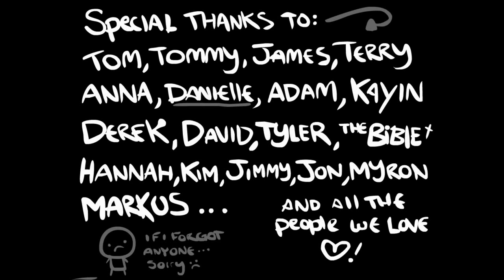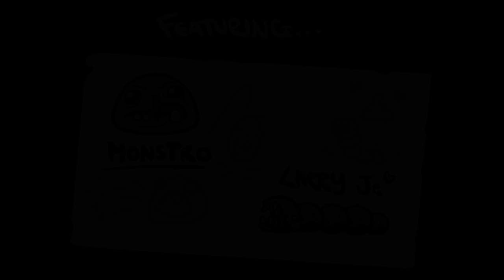Let's Play The Binding of Isaac: Wrath of the Lamb #019 [HD][Deutsch][3/3]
«THE BINDING OF ISAAC: WRATH OF THE LAMB»
Indie-Game von Edmund McMillen & Florian Himsl (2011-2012).

«LET'S PLAY THE BINDING OF ISAAC: WRATH OF THE LAMB»
Kommentiertes Gameplay von Zombey (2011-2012).